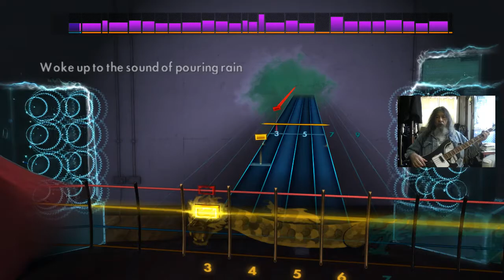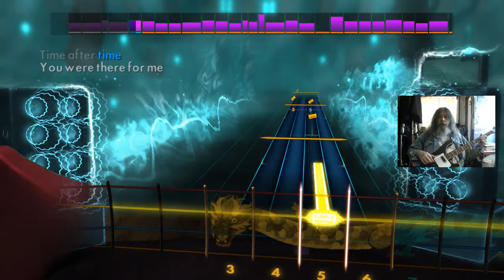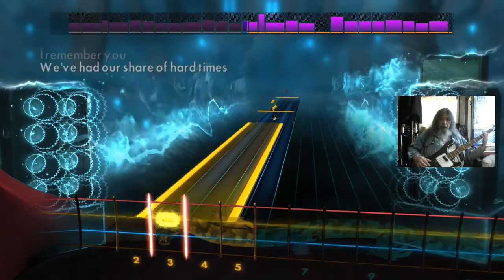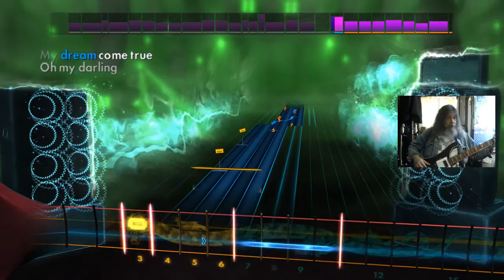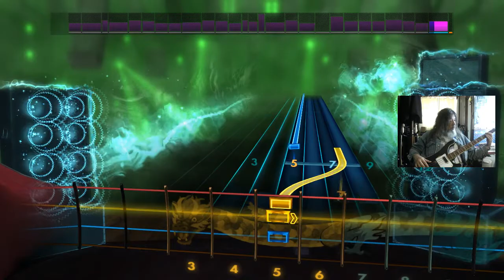Rocksmith2014 2021-02-12 CDLC Bass I Remember You Skid Row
CDLC Bass I Remember You Skid Row